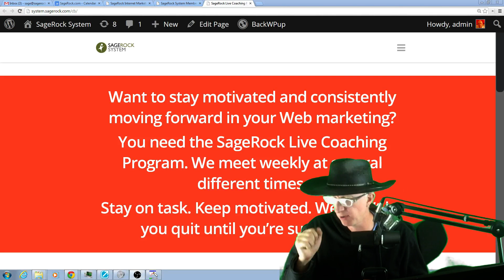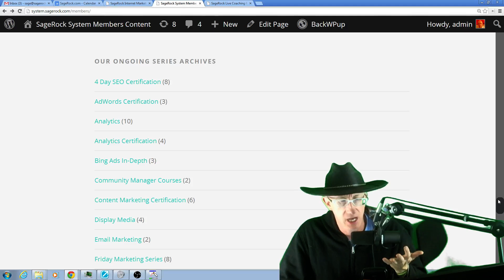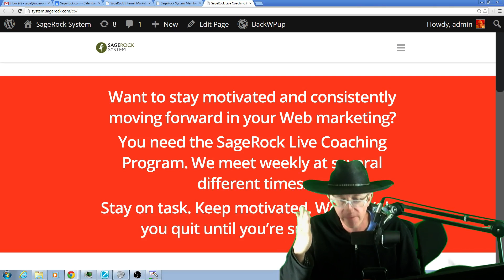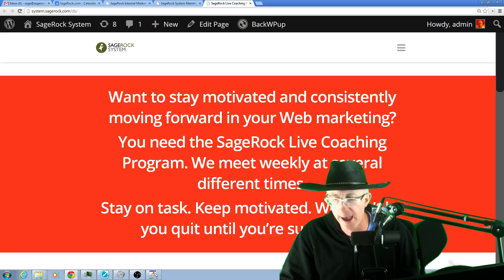About SageRock Web Marketing Live Coaching Program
This is a video discussing the SageRock Web Marketing Live Coaching Program.